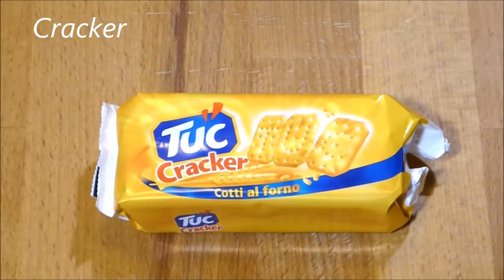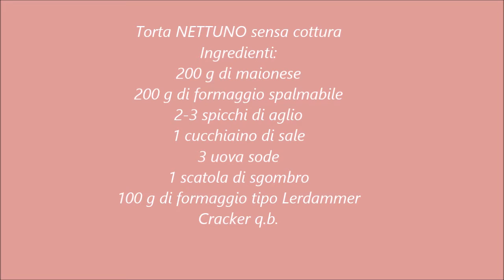Torta NETTUNO senza cottura - Torte Salate - Ricetta Facile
INGREDIENTI:
- 200 g di formaggio spalmabile
- 200 g di maionese
- 2-3 spicchi di aglio
- 1 cucchiaino di sale
- 3 uova sode
- 1 scatola di sgombro
- 100 g di formaggio tipo Lerdammer
- Cracker q.b.

Buone torte salate!

- Cinematic Sting -
- Deep Hat -